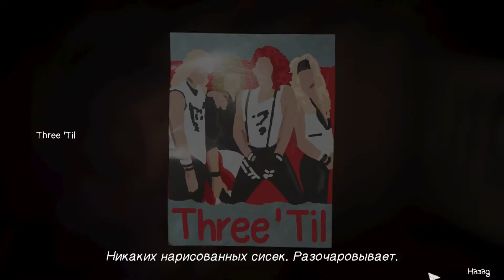Life is Strange: Before the Storm Farewell - Прощание #3